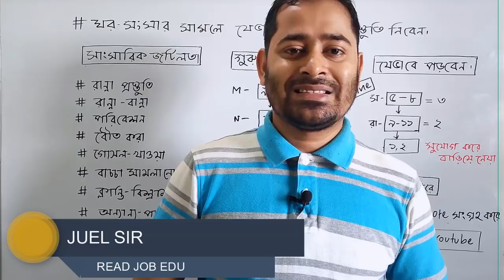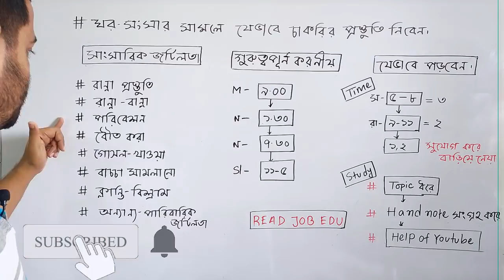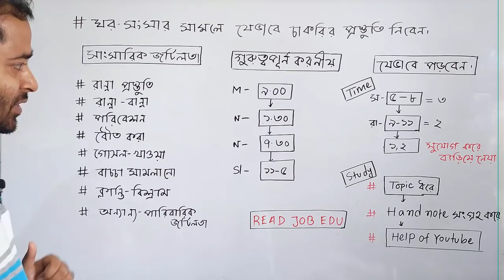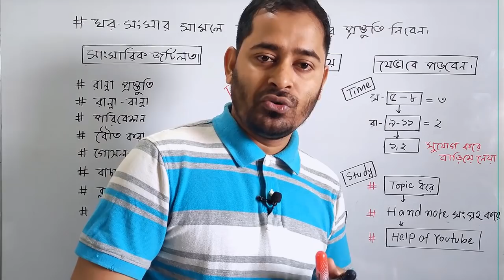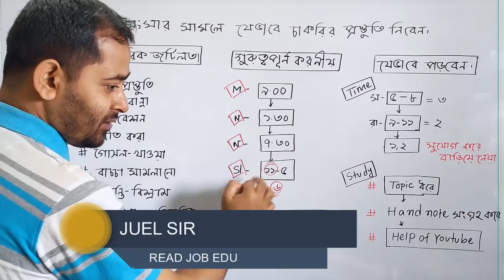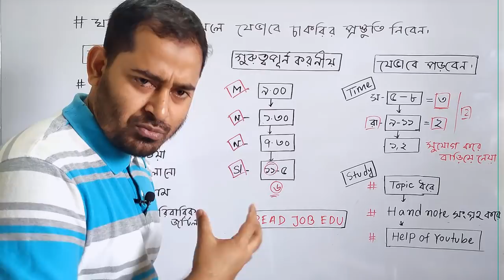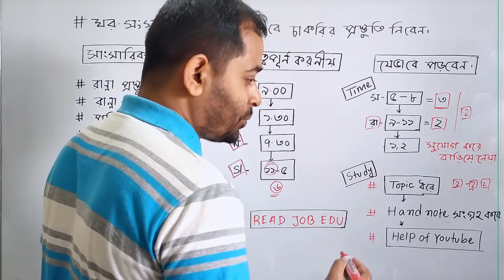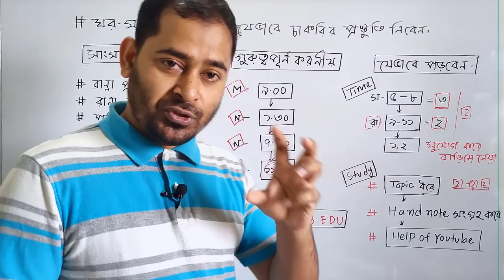ঘর-সংসার-বাচ্চা সামলে যেভাবে সরকারি চাকরির প্রস্তুতি নিবেন। How to manage family for Govt. Job.